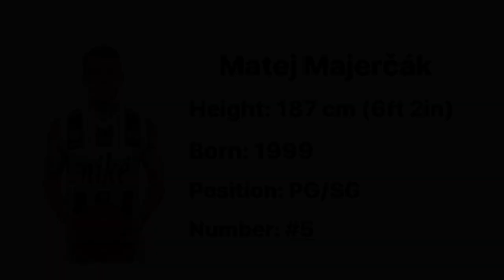Matej Majerčák - Highlights 2019/2020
Matej Majerčák
Height: 187cm (6ft 2in)
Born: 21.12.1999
Position: PG/SG
Number: #5
Top League in Slovakia - SBL
Team: BC Prievidza
Season: 2019/2020